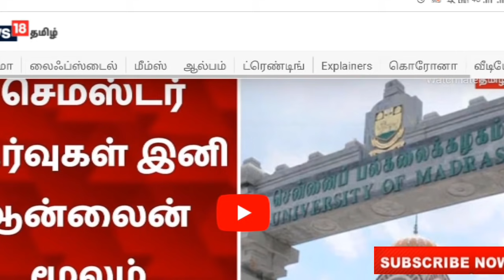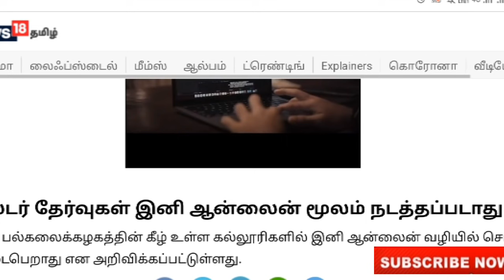BREAKING NEWS|மாணவர்களுக்கு அதிர்ச்சி தகவல்|தேர்வு முறையில் மாற்றம்|VINCENT MATHS